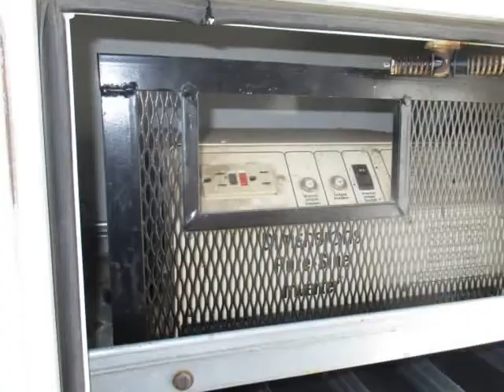2008 Ford F550 Super Duty Regular Cab Service Work Truck with Utility Bed (Tucson, Arizona)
All Models Cars & Trucks
4775 E 22nd St
Tucson